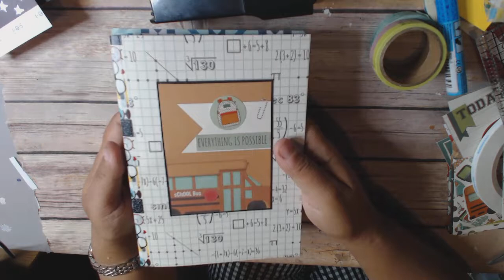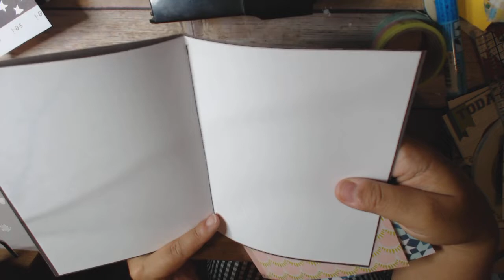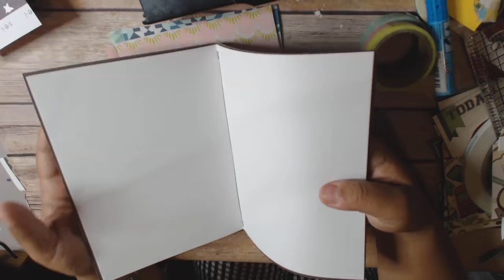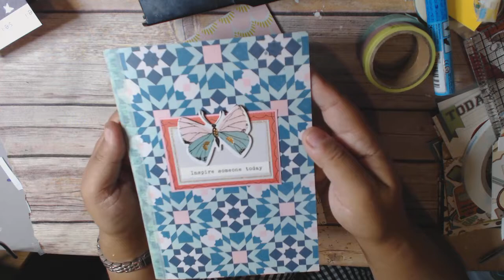Back to School Notebooks #3 and Maggie Holmes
I used the REal Genius Paper kit from Photo Paper Play and Maggie Holmes Carousel.